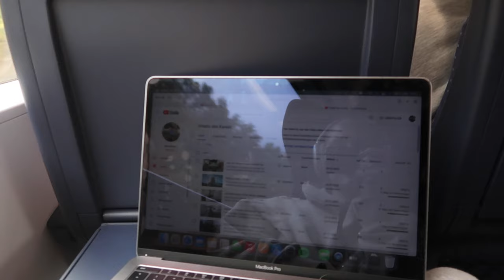Jeremias Konzert und ein paar Tage in Berlin 💓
Hello Friends,

Kurz vorab, wer ist stolz, dass ich diese Woche schon wieder ein neues Video habe? Ich bin es aufjedenfall :)

Ich habe ein paar Tage in Berlin verbracht mit meinen liebsten Menschen und habe euch mitgenommen. Highlight war aufjedenfall das Jeremias Konzert aber auch so waren die Tage einfach nur ein Träumchen. Ich wünsche jedem so tolle Freunde wie Felice und Lara (und Luna, die ist nur leider grade nicht in Bella Germania). Die sind Gold wert.

Nächste Woche dann an der Ostsee mit Felice!

hope u like it, enjoy :)

und folgt mir gerne auf Instagram :)

Bis bald
Byee :)